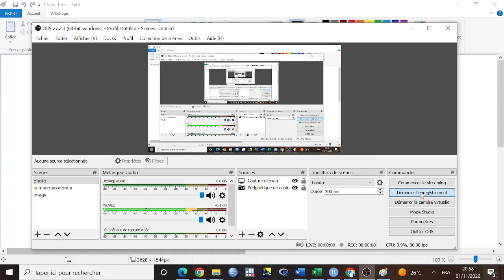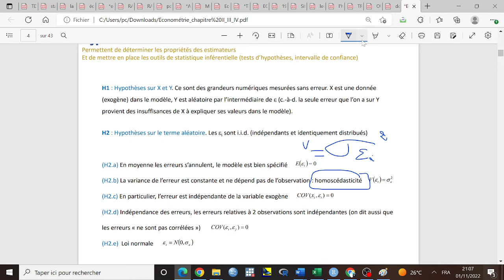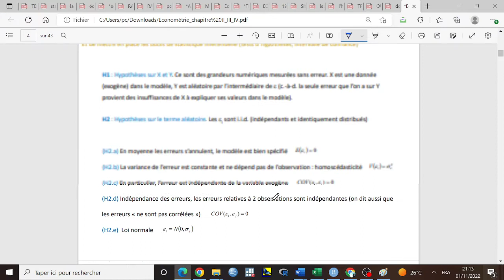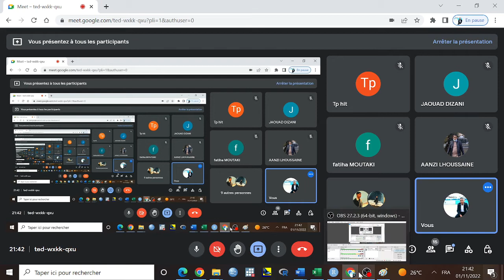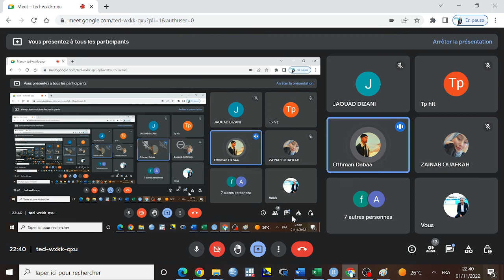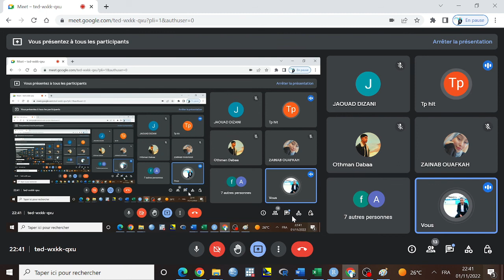vidéo 7; économétrie 2022/2023